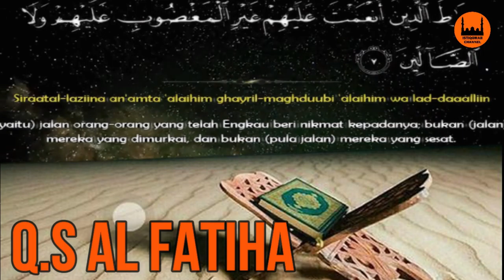Murottal Merdu Surat AL FATIHA Teks dan Terjemahan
surat al fatihah anak
surat al fatihah dan artinya
surat al fatihah merdu
surat al fatihah al ikhlas al falaq annas ayat kursi
surat al fatihah metode ummi
surat al fatihah merdu bikin merinding
Murotal  ayat suci al quran
Murotal ayat suci alquran bikin nangis
Murotal ayat suci alquran penenang hati dan pikiran
Murotal ayat suci alquran merdu pengantar tidur
lantunan ayat al quran
lantunan ayat alquran paling merdu
Murotal ayat al quran merdu
lantunan ayat al quran termerdu
lantunan ayat alquran penenang hati
lantunan ayat bikin nangis
lantunan ayat buat hati tenang
Murotal ayat suci alquran merdu
lantunan ayat penenang hati dan pikiran
lantunan ayat penyejuk hati

My video content is the original edit that I edited myself by paying attention to images that are not included in the copyright, then related to the video and audio I took from the media that says no copyright in the description. I don't mean to infringe any copyright or label.